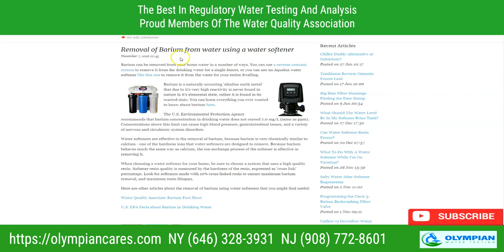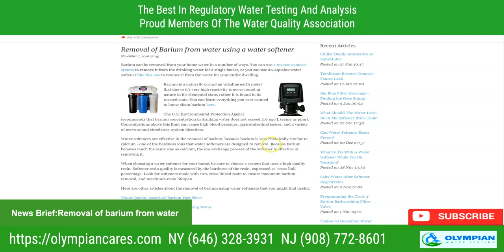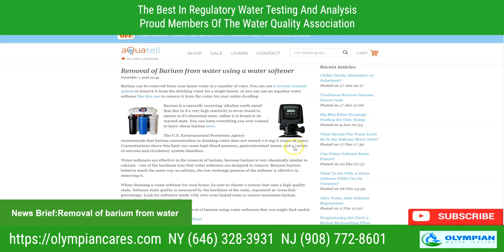Removal Of Barium From Water Using A Water Softener